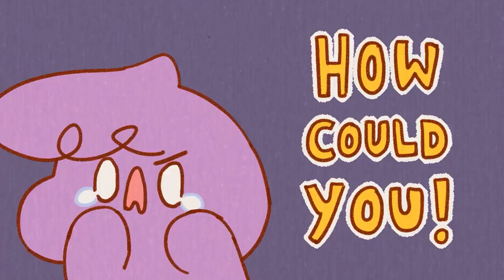7 Interesting Traits Of An Honest Person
Do you value honesty? You might think that honest people can be found at every turn on the street, but studies have shown that 40% of adults lie at least once a day. And although most of these account for small, white lies, it still counts as dishonest behavior. This makes honest people that much rarer, and valuable. So let's look at the revealing traits honest people have.

Writer: Xinyi
Script Editor: Rida Batool
Script Manager: Kelly Soong
VO: Amanda Silvera
Animator: Karen Fong
YouTube Manager: Cindy Cheong

Dictionary, 2020. Thick-Skinned. [online] Dictionary.
Kim, L., 2015. 5 Qualities Of Honest Individuals. [online] Inc. Available
Outlandisher, 2020. 7 Revealing Traits Of An Honest Person. [online] Outlandisher.
Power of Positivity, 2020. 12 Traits Of A Genuinely Honest Person. [online] Power of Positivity.